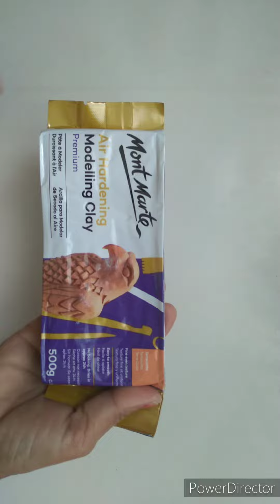How to make Butterfly with Clay | Polymer Caly Butterfly